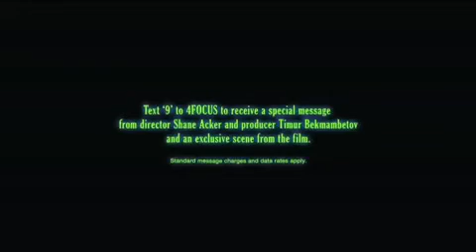9 - Official Trailer - trailer oficial